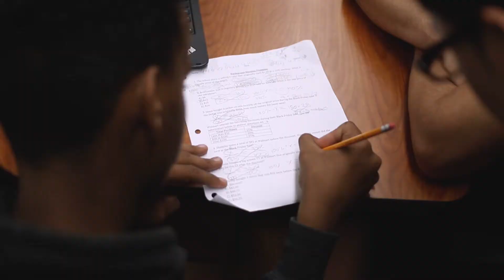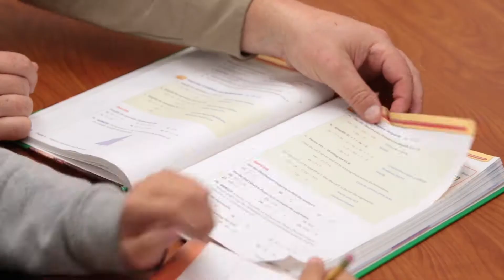STAR/PAL United For Youth in San Diego, CA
STAR/PAL offers free programs for underserved and at-risk youth in San Diego that are led by law enforcement officers. These programs focus on violence prevention, mentoring, leadership, civic engagement, outdoor enrichment, and physical fitness. Our U.S. Bank Center to Serve Youth, located at Colina Del Sol Park in the heart of Mid-City, gives a community law enforcement presence that provides safety to hundreds of youth who walk to and from school each day. Every year, thousands of youth from inner-city neighborhoods throughout San Diego participate in our impactful programs.